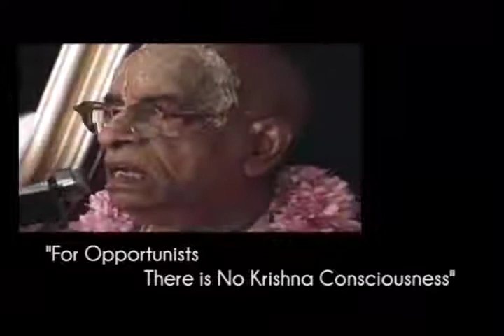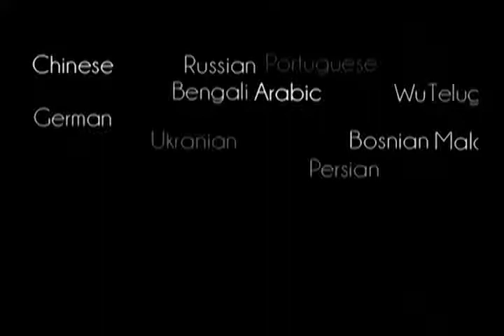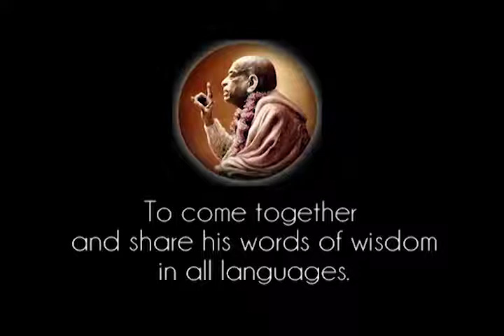For Opportunists There is No Krishna Consciousness - Prabhupada 0992